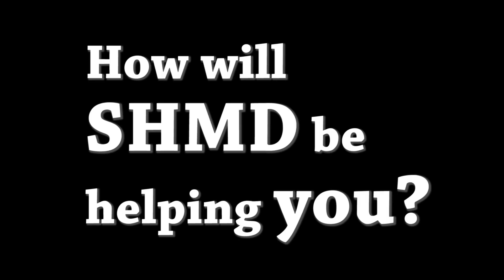Emma North - Meet the Recipients SHMD 2015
Emma is a 12-year-old girl was diagnosed with mitochondrial disease and fetal alcohol syndrome. Her adopted mother’s only income is from disability and money is needed to fund trips to Boston for doctor appointments every three months.